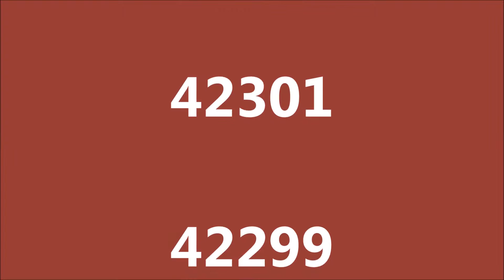66112 on FGW Stock Move at Dawlish & Exeter 20/06/15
66112 heads north through Dawlish on:
5Z44 08:58 Laira to Kilmarnock
66112 departs Exeter St Davids on:
5Z44 08:58 Laira to Kilmarnock